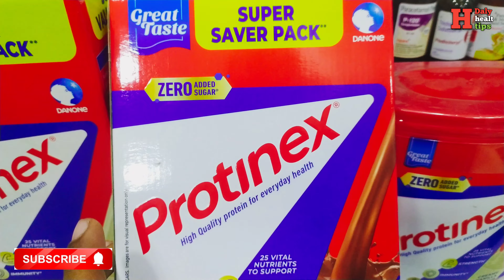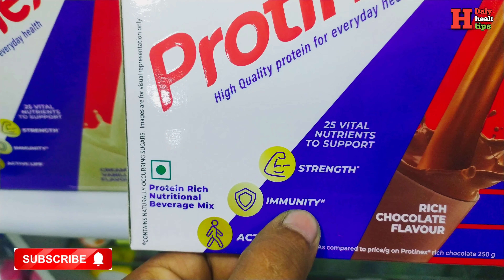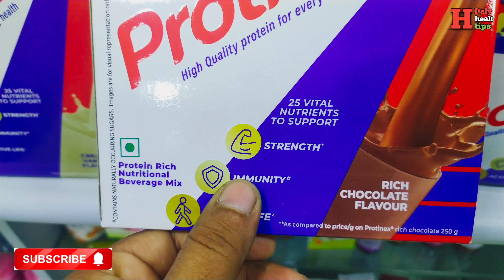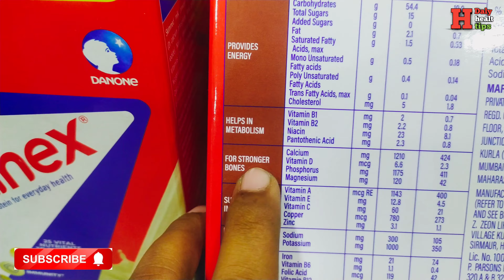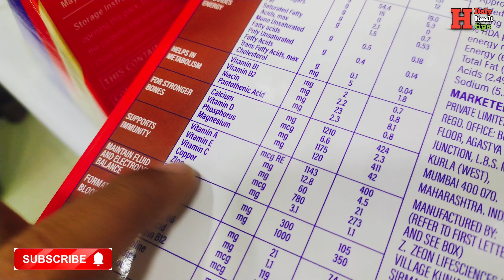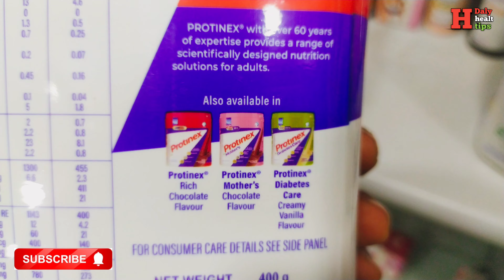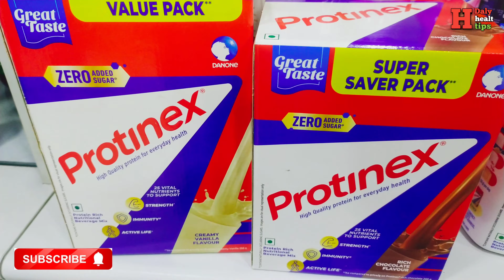protine X powder | benefits of protinex powder | protinex benefit, dose, side,effects | best protein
benefits of protinex
benefits of protinex powder
benefits of protinex powder in hindi
daily protein intake
daily protein intake for muscle growth
daily protein requirement
daily protine
high protein diet
how to take protinex
how to take protinex powder
how to take protinex powder for weight loss
protein powder
protinex
protinex india
protinex ke fayde,protinex original
protinex powder
protinex powder benefits
protinex powder for weight gain